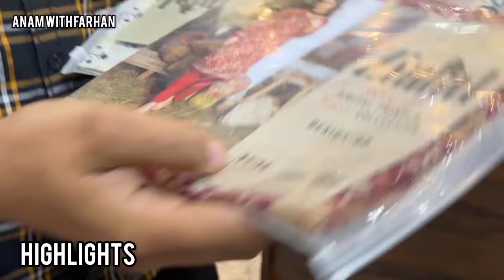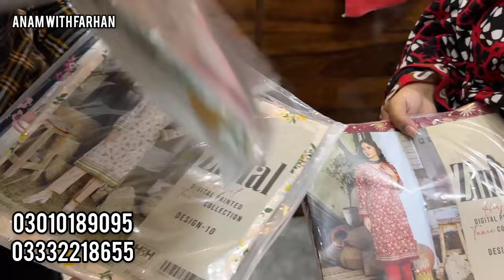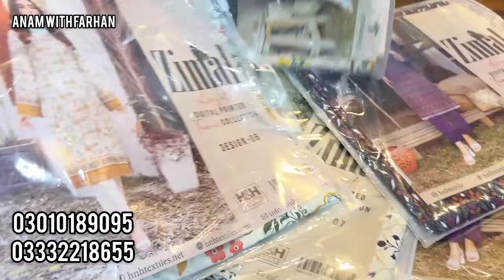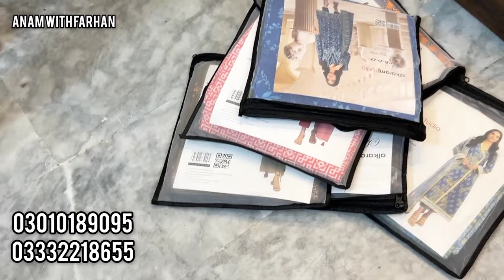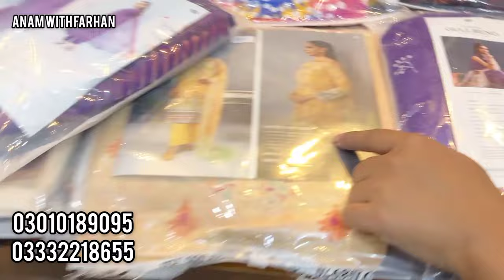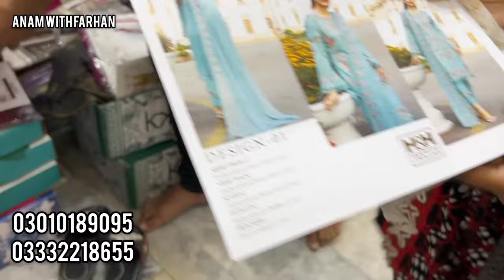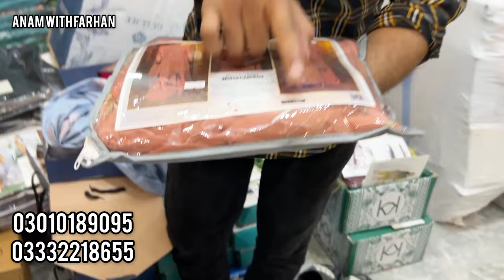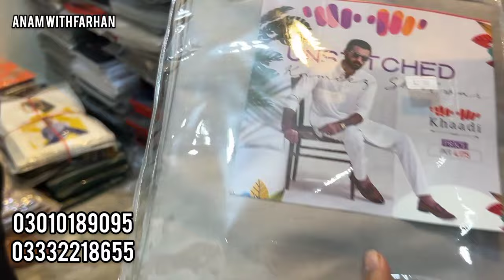Hurry up!!Amazing new wholesaler in brands| Nishat MTJ Alkaram biggest wholesaler|only Rs.800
Assalamualaikum!
In this video we are sharing with you another bumper wholesale and they are offering 15 days sale on original brands so stay tuned and don't forget to subscribe our channel thanks for watching

United fabric
Shop# 2'3  plot # 1/101 shahfaisal #2 main Allah wali chorangi near Karachi ice cream wali gali me .
Shop Timing .. 4 to 11

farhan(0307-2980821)